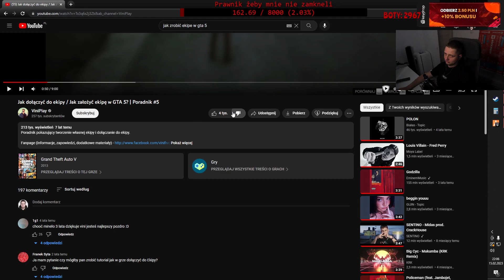Taku ogląda tutorial ja zrobić dobra Ekipę 77rp